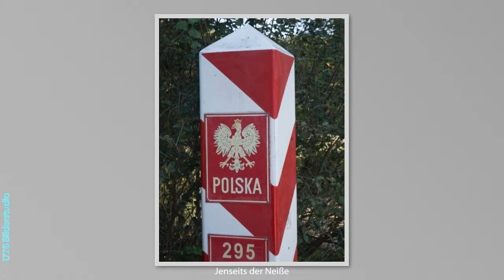Cottbus Spreewald Görlitz 2019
Eine Reise mit der Fotogilde Uelzen